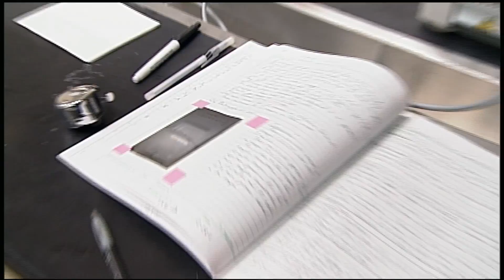On the Path to a Career in the Lab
Visit a Research Methods in Molecular Biology Class where students learn that a "library" can contain something other than just books.